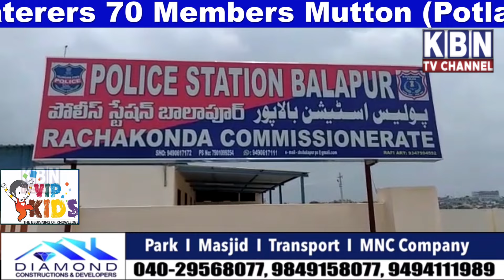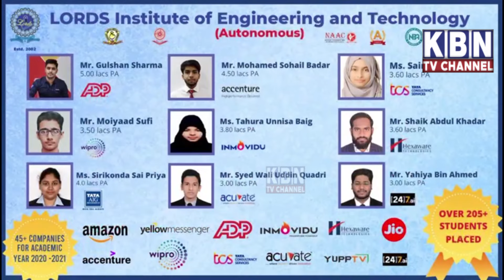High Court Covid-19 Cases || Last Chance On Ganesh Idols Immersion || Dengu Cases Private Hospital